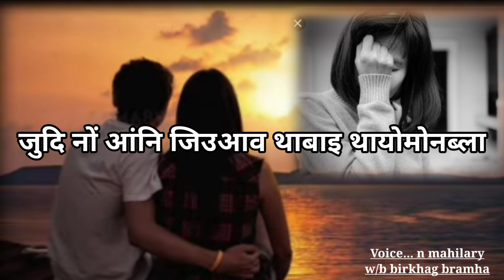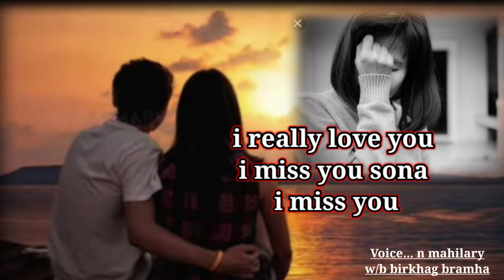ओइ स'ना New Bodo heart✨ touching 💕watsapp status 2022 Best love story#nmahilary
Quries covered..
1.Bodo sed shayari
2.bodo watsapp status
3.Bodo brekup status
4.Bodo poem status recitation
5.Bodo love story status
6.Bodo love status shayari
7.bodo mood off shayari
8.Bodo best love shayari romantic
9.Bodo best top 1 shayari
10.Bodo best crying shayari
11.Bodo motivation shayari
12.Bodo true line shayari
13.bodo watsapp status 2022
14.Bodo watsapp love shayari
15.Bodo best watsapp status 2022